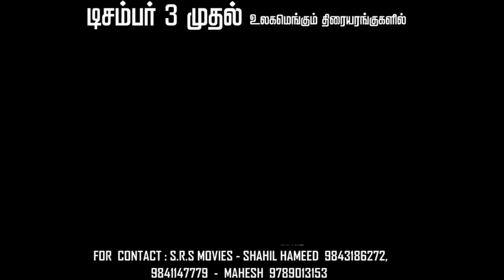SABABATHY Review - Santhanam - Tamil Talkies